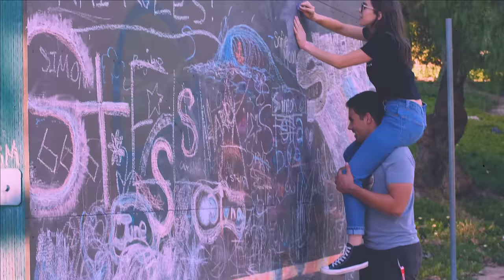Hailee Steinfeld, Alesso - Let Me Go (Personal Collection) ft. Florida Georgia Line, WATT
Let Me Go ft. Florida Georgia Line & watt (Official Video)

Directed by Erik Lauer
Produced by Hailee Steinfeld

Music video by Hailee Steinfeld & Alesso performing Let Me Go.